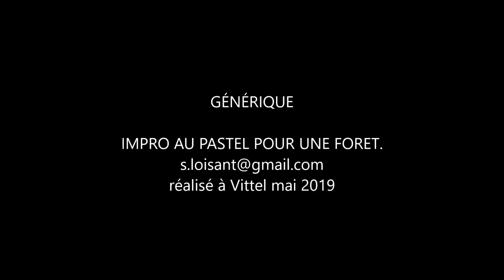IMPRO AU PASTEL LES ARBRES AMOUREUX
Réalisation complète d'un pastel en voyage créatif